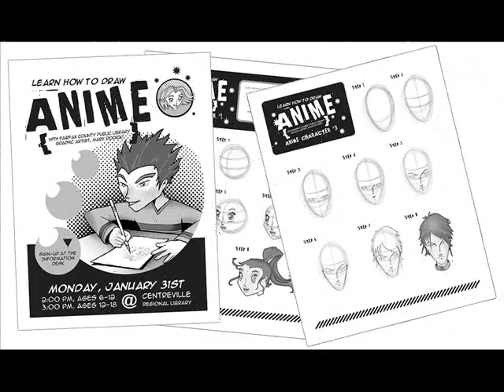명콜드라이브 고래